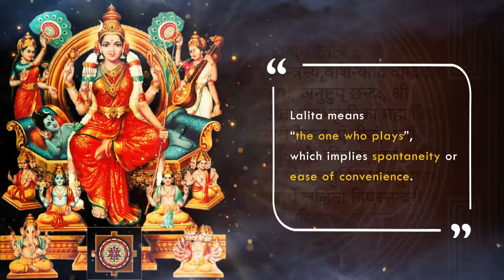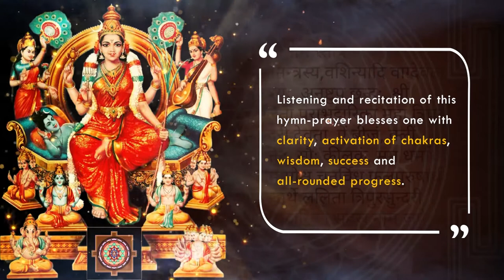Sri Lalitha Sahasranama Strotram | Recitation by traditional North Indian Brahmins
Lalitha Sahasranamam meaning a thousand names of Goddess Lalitha is part of the Brahmanda Purana. Lalitha Sahasranamam is a hymn used to worship Goddess Lalitha, a manifestation of Goddess Shakti. Goddess Lalita Devi is the goddess of bliss, epithet of Mother Parvati. Lalita means "the one who plays", which implies spontaneity or ease of convenience. By reciting the Lalitha Sahasranamam with utmost devotion one is blessed with good health, wealth, prosperity and success.